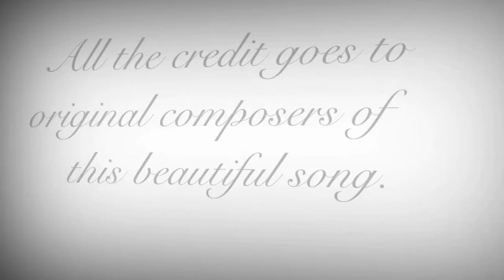Har Raat Sirani Mero - Suresh Kumar || YogesCover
Suresh kumars songs are not new to the people of 90s era . HE was favorite among all the heart broken and break up song lovers :-) . Here i present you Suresh kumar solo song
Har raat sirani mero , a beautiful song by Suresh Kumar sir.

                                         BUDHASUBBA DIGITAL